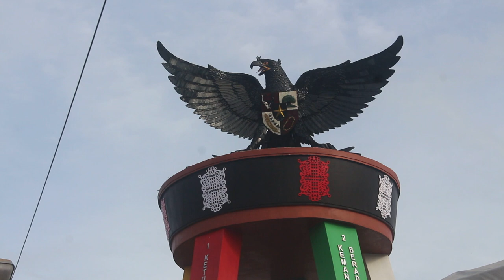Tugu Konggres Santri Pancasila (29/9/2022) Part 6-6